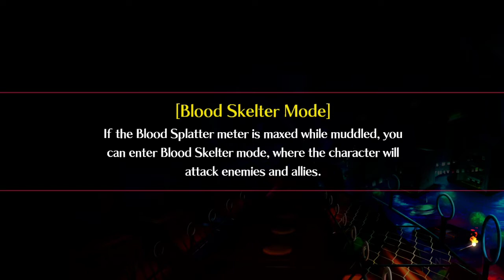[Gretel’s Blood Skelter] Mary Skelter Finale (Switch) Walkthrough [#5]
Updates: I’m going to post more gameplays later on throughout the year on YouTube while posting more content on TikTok. I’m going to start slow regards to my busy schedule but I’ll do my best to get it work.

What is ProteinShakeGaming: Hey Everyone! This is the official Protein Shake YouTube channel. This is Andrew, the founder of this channel and gamer. I create videos for all my fans who loved my work. I expanded my content from competitive First-Person Shooting to casual Role-Playing games. Overall, I can play any genres of games for my fans of particular interest. I love playing games as much as you and the golden rule for all gamers is to have fun!